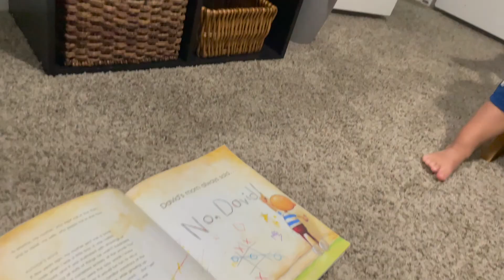Boys can have a Tea Party too! | The Ambriz Family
Marcus loves tea parties!

The Ambriz Family is a participant in the Amazon Services LLC Associates Program, an affiliate advertising program designed to provide a means for sites to earn advertising fees by advertising and linking to amazon.com